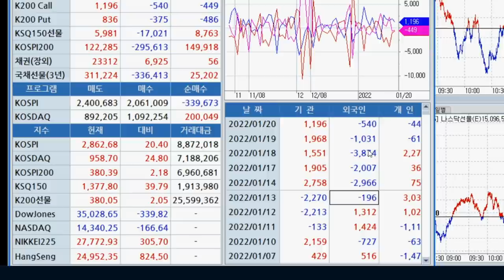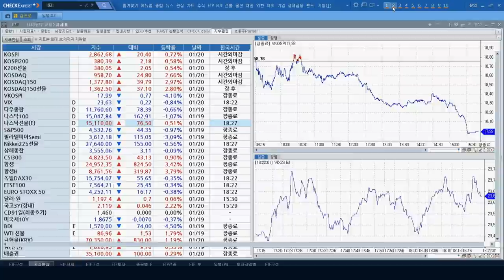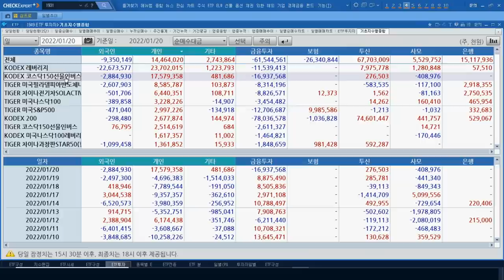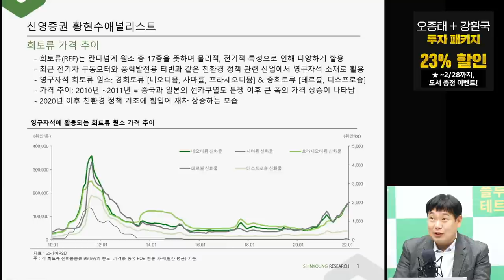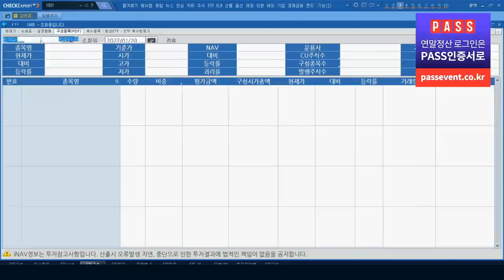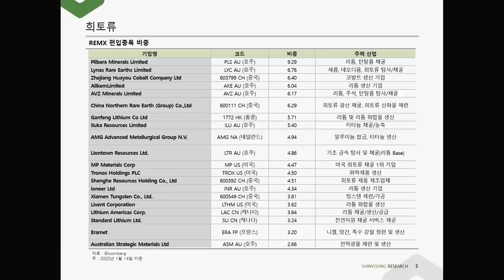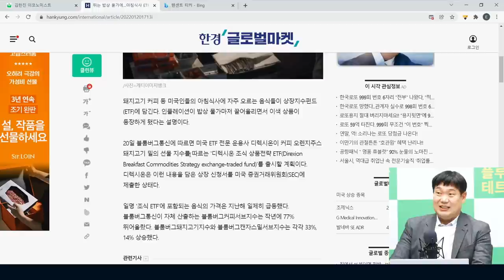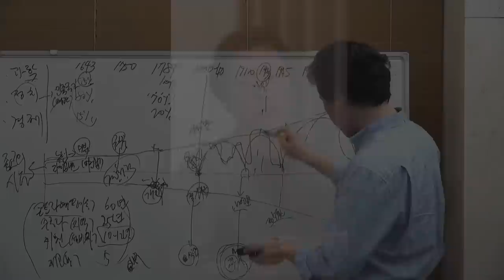[ETF마켓워치]아직 높은 VIX지수, VIX지수가 떨어지면 S&P500을 보라 f. 삼성자산운용 최창규 본부장